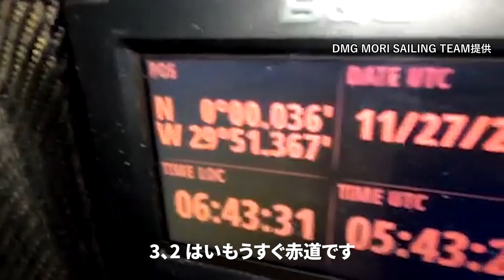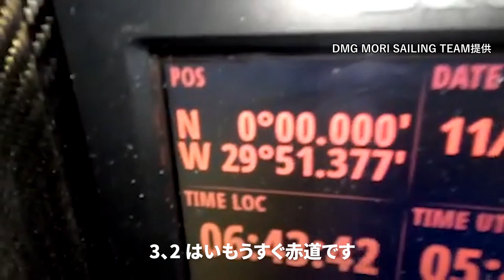セールが破れても ヨット世界一周へ不屈の白石康次郎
大海原で見舞われたギリギリのピンチを、一人きりで、どう切り抜けたのか。大西洋・ブラジル沖を南下している53歳の海洋冒険家、白石康次郎だ。どこにも立ち寄らずにたった一人で地球を一周する。「世界で一番過酷」と言われる単独無寄港・無補給のヨットレース「ヴァンデ・グローブ」に挑戦中の白石が洋上で12月1日、衛星電話で朝日新聞の取材に応じた。